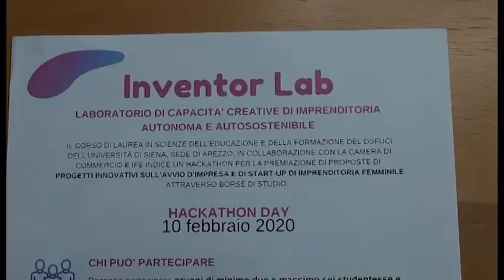"Inventor Lab", le vincitrici del "concorso di idee"